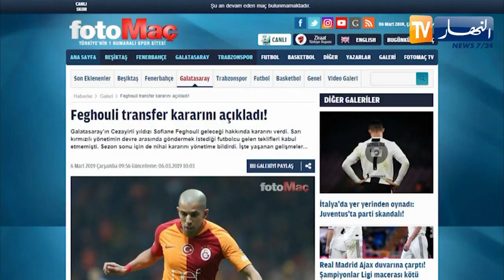فيغولي: قررت البقاء في غلطة سراي الموسم القادم ولا تهمني الأموال